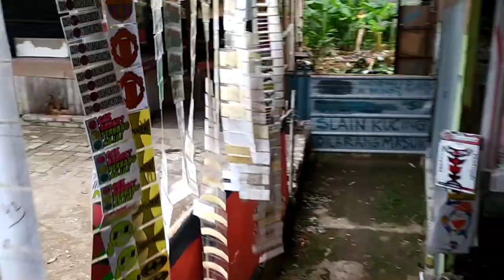REFLEKTOR ICE BLUE SATRIA FU CUMA 25.000!!!||SATRIA FU ROADRACE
Assalamualaikum warahmatullahi wabarokatuh pada video kali ini gua mau kasih tips aja nih bre, buat yg budget minim, pengen reflektor nya ala ala ice blur, bisa ikutin cara gua nih bre thx

Link~
Satria Fu=